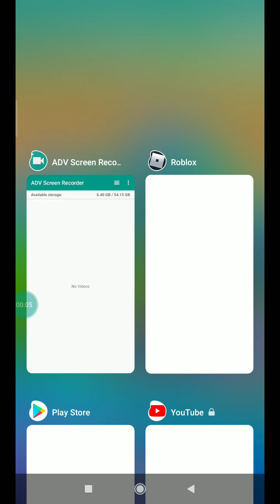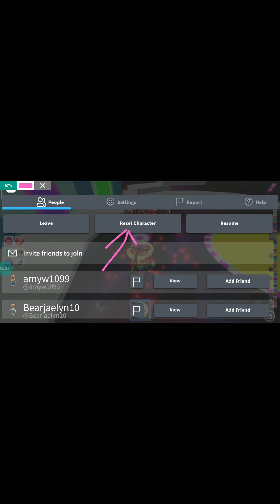Obby stages ending at stage 15 with my brother